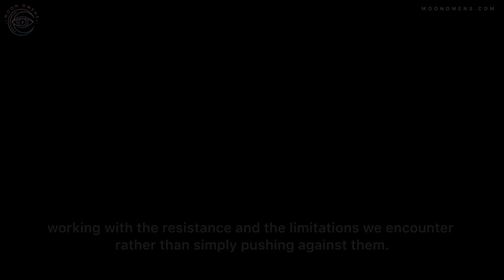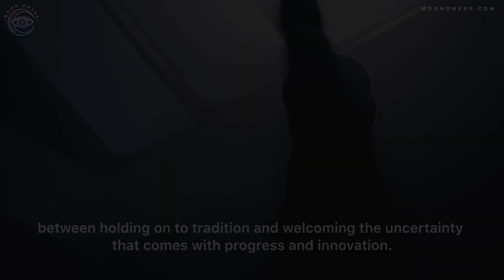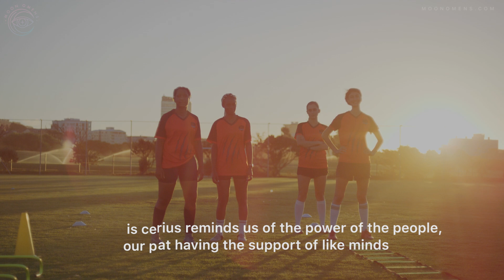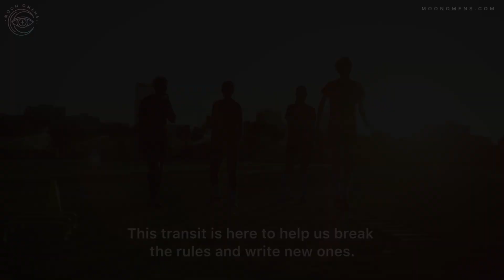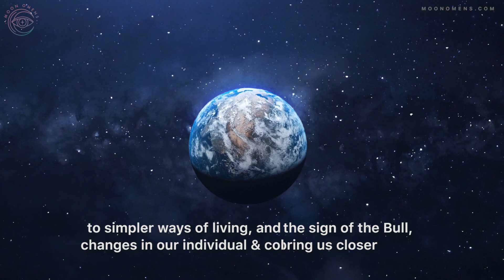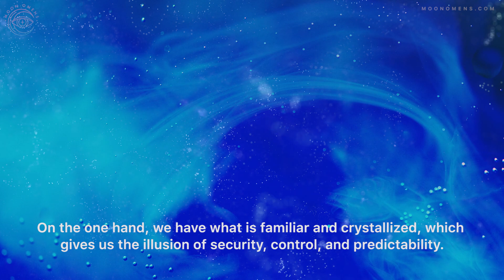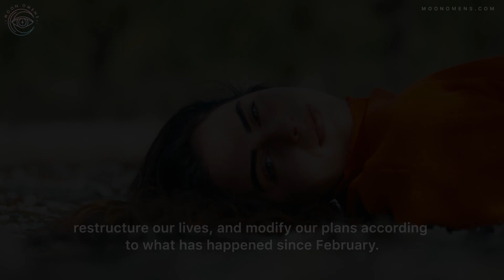Retrograde Saturn square Uranus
Join Moon Omens & receive daily affirmations, our beautifully crafted & packed with wisdom e-books, monthly horoscopes, moon calendars, astrology updates & so much more awesome stuff: